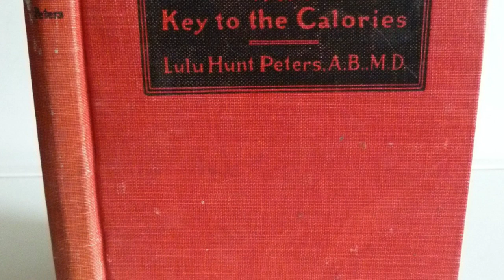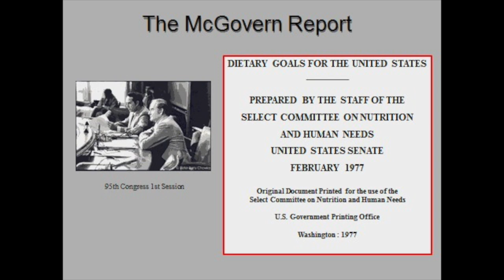THE STORY OF CALORIES | ENGLISH | BIGLEE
As promised. - here is the story of calories for you
it covers most of the key events that occured in the Great Britain and United States of America

***Key points***
1. Story of William banting  - avoid sugars and processed starch
2. book 1 on calories  - Eat your way to health by Dr. Hugh Rose
3. Book 2 on calories - Diet and Health, With keys to calories - Dr. Lulu hunt Peters
4. The fasting and 1200 calorie diet recommendation by Dr. Peters
5. 1950 Heart disease epidemic and obesity
6. Origin of low fat diet
7. Fight agains low fat diet by - John Yudkin in his book - Pure, White and Deadly: How sugars is killing us
8. 1977 - George Mcroger recommendation of high carb diet via his senate
9. 1995 - AHA drops the bomb of including 6 servings of white bread and carbonated drinks in recommendation
10. How obesity rates has been increasing due to the assumptions of various individuals and government rather than following a science based approach.

Hope you found the video useful